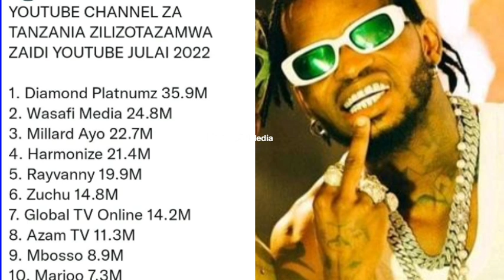Diamond KAIKUSANYA NCHI NZIMA NA KUICHAKAZA, IFIKE MWISHO KUMLINGANISHA OVYO, MAMBO YAKE NI YAMOTO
☆Tazama na sikiliza video yetu kwa taarifa kamili.
●Uploaded and Created by Maulidi Zr Media